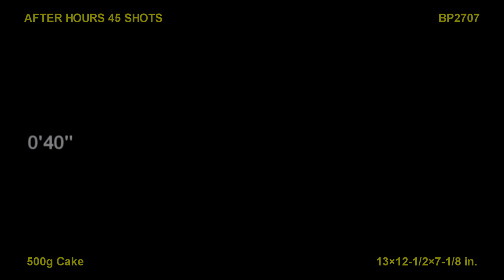AFTER HOURS - Brothers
It’s worth waiting for gold willows to multicolored stars with silver glitter, and red and green crossettes, or with green glitter and orange crossettes, or with crackling flowers.